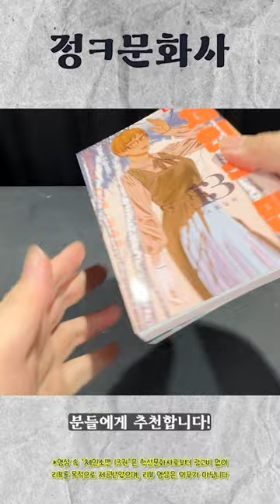악마 같은 재능! 악마 같은 재미! [체인소 맨] 13권 언박싱 및 리뷰